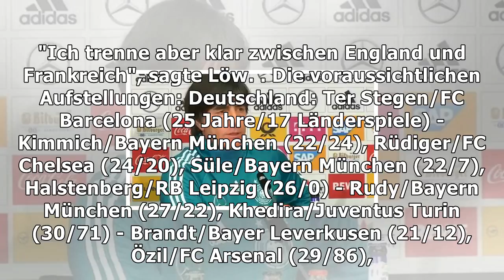Löw lässt halstenberg von anfang an ran | Nachrichten Deutschland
Löw lässt halstenberg von anfang an ran
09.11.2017, 14:35 Uhr | sid Löw freut sich auf starke Engländer Am Freitagabend steht das Prestige-Duell England - Deutschland auf dem Programm. Am Freitagabend steht das Prestige-Duell England - Deutschland auf dem Programm. (Quelle: Reuters) Fußball-Bundestrainer Joachim Löw will im Länderspiel-Klassiker gegen England experimentieren und Neuling Marcel Halstenberg sofort zum Debüt verhelfen. "Ic...